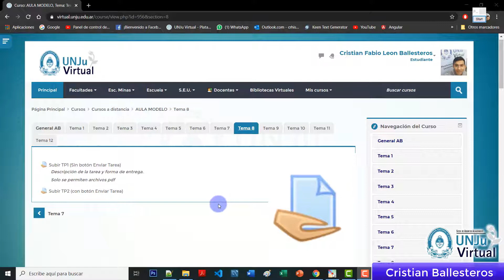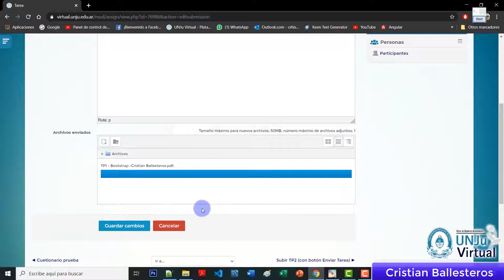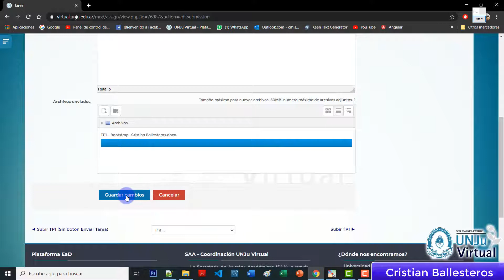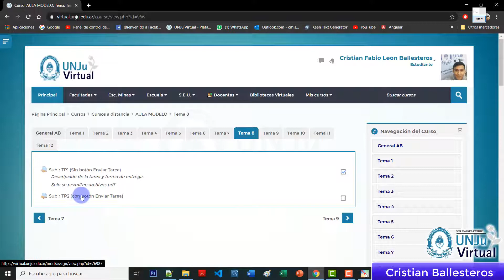Actividad Tarea-distintos tipos de tareas que podemos crear en un Aula Virtual de moodle UNJuVirtual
💻📌 Facultad de Ciencias Agrarias, Facultad de Ciencias Economicas, Facultad de Humanidad y Ciencias Sociales, Facultad de Ingenieria, y Escuela de Minas . 📲

📌 Objetivo: Proporcionar los conocimientos necesarios para el uso de las herramientas más utilizadas en dicha plataforma como ser:

📆Contenido🔷️ Actividad Tarea-distintos tipos de tareas que podemos crear en un Aula Virtual de moodle

🎙En tiempos de cuarentena seguimos trabajando para un mejor acceso a la educación mediada por Entornos Virtuales tanto para los Docentes como así también para los estudiantes.